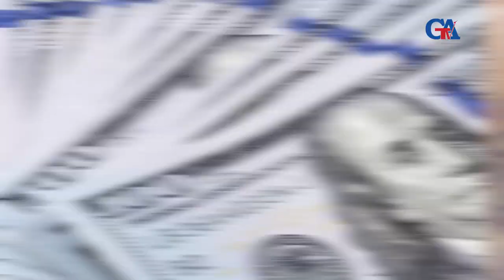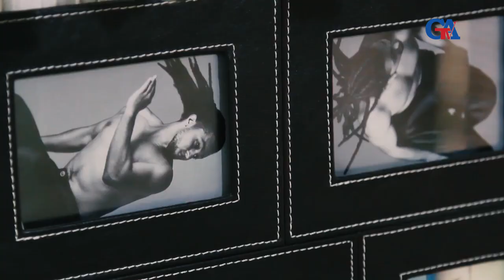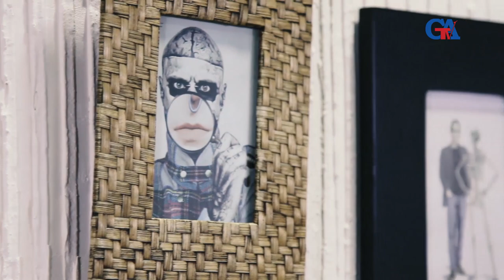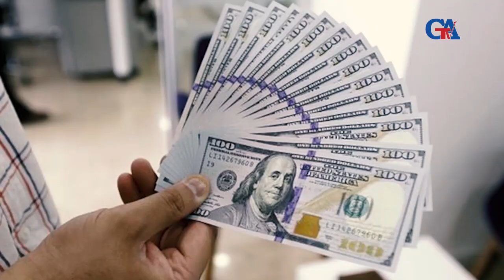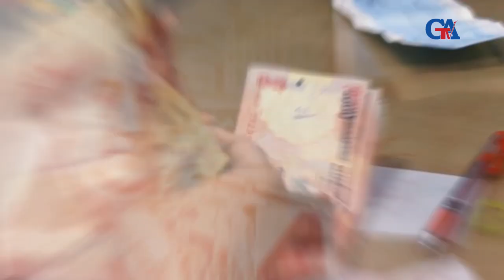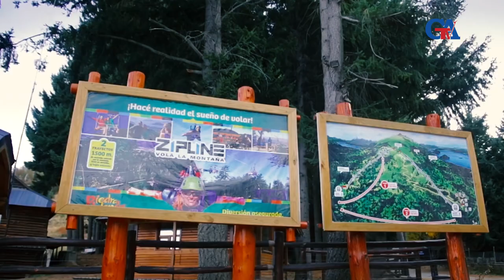Baxmağa Nə Var ? 203-CÜ VERİLİŞ